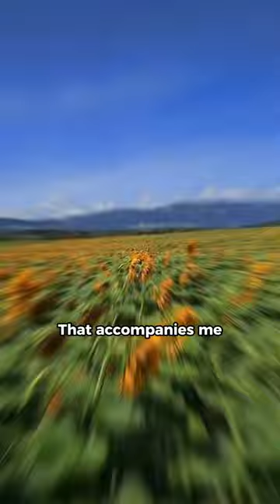About Oxum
Yilian Cañizares "HABANA-BAHIA"

"Habana-Bahia" emerges as a resounding empowerment anthem from the heart of Yilian Cañizares' latest album. Infused with an infectious rhythm and vivacious energy, this track unites the forces of Yilian Cañizares, the captivating violinist and singer, Udi Santos, an eminent rapper hailing from Salvador de Bahia, and Rolando Luna, a virtuoso pianist hailing from the Cuban landscape.

The essence of "Habana-Bahia" is the exaltation of female empowerment — a message reverberating powerfully throughout the song's fabric. With unyielding determination, Yilian beckons forth a bold proclamation to women across the globe: The moment is ripe, an era where our momentum is unstoppable and invincible.

Complementing this auditory masterpiece, the song's accompanying visual creation is a testament to Yilian's creative genius. Through her visionary collaboration with the Afrodyssée platform, the music video comes alive, painted with a palette of joy and profundity. Solely starring Afro-descendant women, the video echoes the very essence of the song's message — "Muchacha levanta presión" — a call for every woman to rise and break free from constraints. "Habana-Bahia" stands as a testament to the indomitable spirit of women, a rhythmic embodiment of the empowerment that courses through our veins. It's a symphony of voices, a unity dance, and a sonic tapestry woven with threads of courage and defiance.